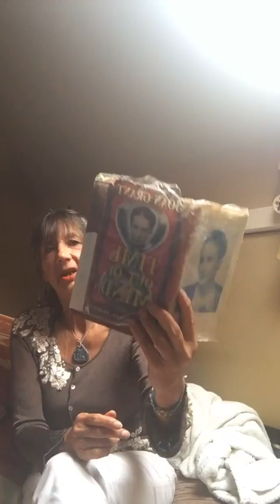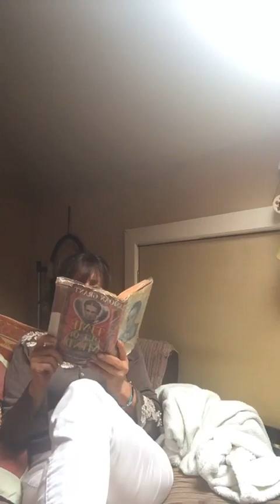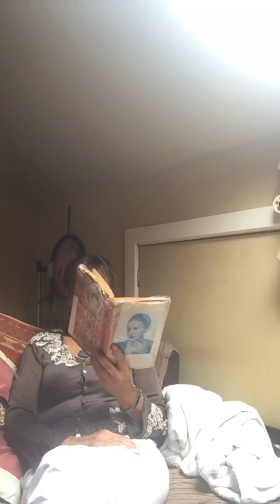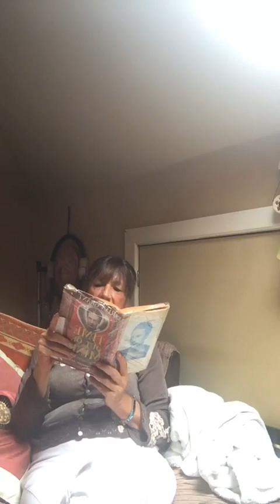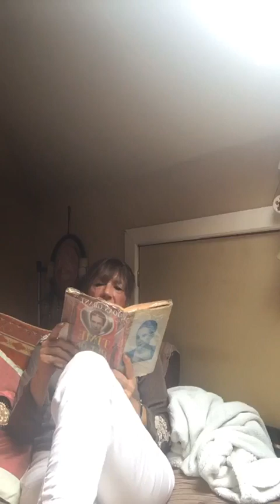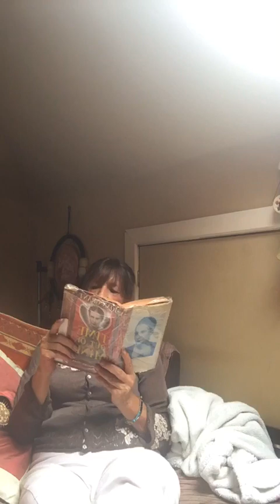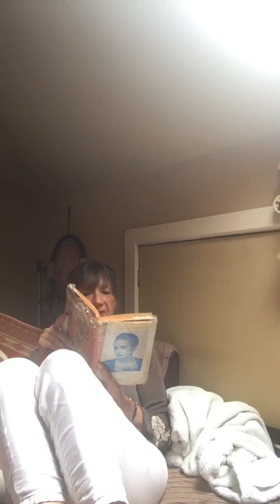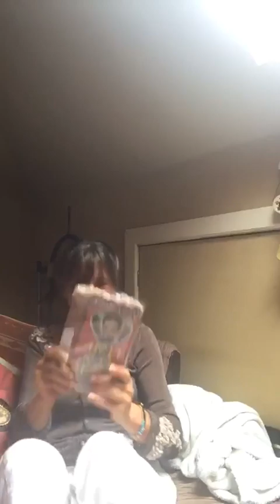2nd part -2nd chapter "TIME OUT OF MIND" JOAN MARSHALL GRANT - A BOOK ABOUT HERSELF, 1956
'Time out of Mind' was written in answer to the many questions Joan Grant received after she published Winged Pharaoh - which became popular as soon as she published it. On the one hand it  explains who this 'gay and ebullient' women was, who always lived life at top speed, and on the other explains the question of reincarnation and explains the meaning of 'Far Memory'
Joan Grant published seven  Far memory books and i have a wonderfully old hardback of this one, which might have belonged to Joan herself as it has a handwritten inscription 'Grant, 59 Canford Cliffs road, Poole Dorset ' and had an old invoice inside it,  dated 24.1.43 for the amount of £ 18 from 'Gowns' Mrs C.R. Tho'mas - handwritten - published 1956 in UK. I live close to Poole and the New Forest in Bournemouth and was delighted to find out how much time she spent in these parts of the world.
I have read 4 of her far memory books aloud and it is time that i read  again about the magnificent author of these books. My perspective on life has changed but what i do remember is, she was special and i look forward to journeying through her life again as  throughout her life she was preoccupied with the subject of ethics, to her it represented the fundamental and timeless code of attitudes and behaviour towards one another on which the health and of the individual and society depends

2ND PART
CHAPTER 2 'PLANCHETTE'
Joan and Griffy attempt to rid the house of its ghost.
we are in the nineteen twenties

Much appreciated :)

and my Bitchute , as well as on my old Utube Heikesdrumshare.
I also read my own book aloud - "Bliss after Life" which is in the playlist also in German
• Bliss After Life ... and the follow up
"Lydia " - Harry Edwards, Life in Spirit etc please check it out